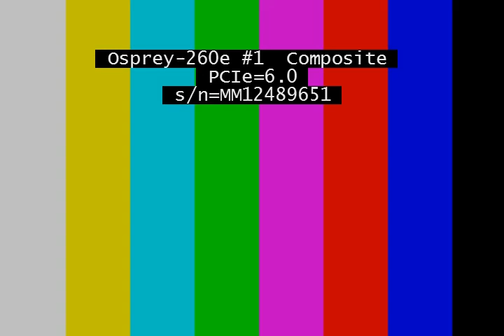基隆市議會 20160527 林右昌 A 報告事項 【議會演哪齣？】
報告事項
6.市長出國行程效益
7.德翔臺北擱淺後日揚7號海業8號從汙染區
進入卸魚區，規避停泊費及涉嫌汙染漁港。
8.城際轉運站
9.大慶大城(中和路)聯外道路
10.社會安全防護網
11.老舊社區停車改善
12.民宿執照核發區域
13.百福社區接駁公車
14.山坡地解編﹑開發回饋金徵收
15.和豐橋欄杆鏽蝕導致工人意外死亡
16.果菜市場週邊改善計畫
17.社區道路維修辦法
18.國小實驗辦法
19.易亂丟垃圾地點
20.教忠街168巷擋土牆崩塌
21.安樂區六合里新崙里里民會堂工程